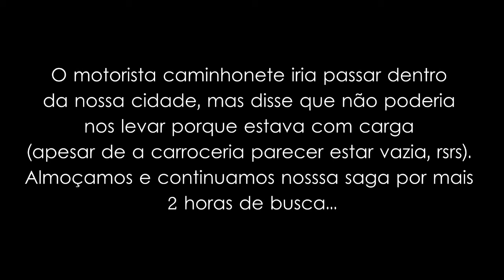GUARDANDO O ALMOÇO PRA COMER NA JANTA | T.4/EP.9 | GUARULHOS - SP | VIAGEM DE BICICLETA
Acordamos na casa da querida caminhoneira que nos recebeu com muito carinho e fomos para um posto de gasolina onde haviam muitos caminhoneiros, para tentar uma outra carona. Ficamos bastante tempo pedindo, chegamos até a pegar um pouco de chuva. Mas no final, conseguimos e tudo deu certo!

Gostou de nós e quer apoiar o nosso projeto? Faça-nos uma doação de qualquer valor através do site apoia-se. Sua ajuda é muito importante e fundamental para a continuidade do canal!

Ou faça-nos um depósito de qualquer valor:

Agência: 0812-5
Poupança: 25739-7
Variação: 51
Stefane F A Monsores

MUITO OBRIGADO! :)

Quer receber viajantes na sua casa? Se cadastre nesses sites abaixo!

OBRIGADO POR CURTIR E COMPARTILHAR!